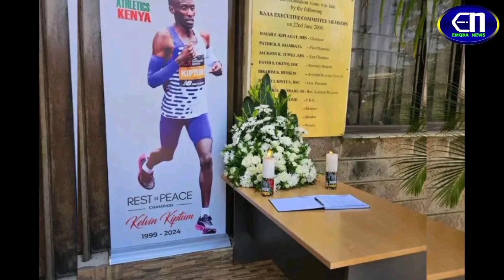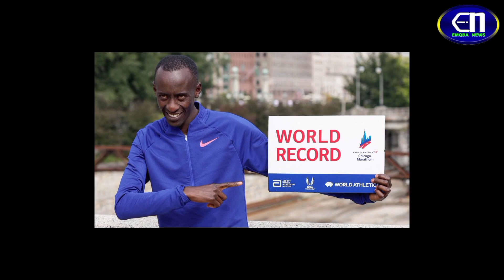HIYO NI UONGO: Kelvin Kiptum's Family Reacts To Autopsy Results Conducted By Gov't Pathologist Oduor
Kelvin Kiptum's family Reacts To Autopsy Results Conducted By Gov't Pathologist Johansen Oduor
Kelvin Kiptum's Family Accepts The Autopsy Report

"Try Calling Me Zakayo Again And You'll See..." President Ruto